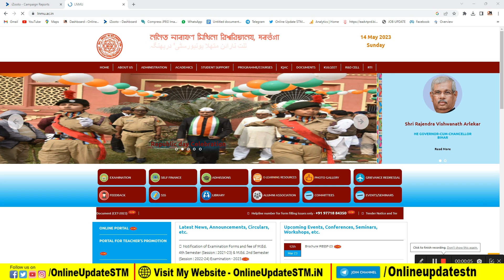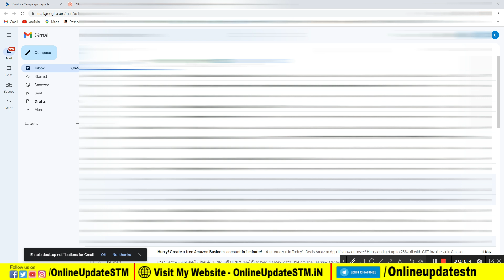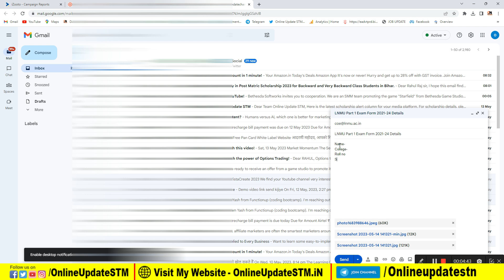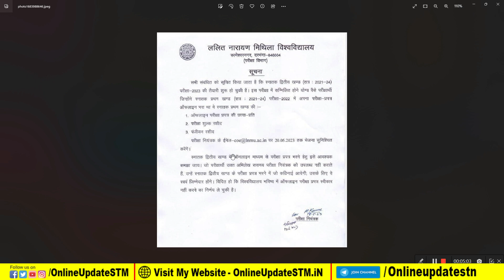LNMU Part 2 exam form 2023 के लिए नया नोटिस जारी | 2021-24 सत्र के छात्र-छात्रो के लिए आवश्यक सुचना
Hi
Dosto Aaj Ki Is Video Me Maine Aapko Ye Bataya Hai LNMU Part 2 exam form 2023 के लिए नया नोटिस जारी  | 2021-24 सत्र के छात्र-छात्रो के लिए आवश्यक सुचना  Ummeed Hai Aapko Ye Video Bahut Pasand Aayegi

Important Vidoes-